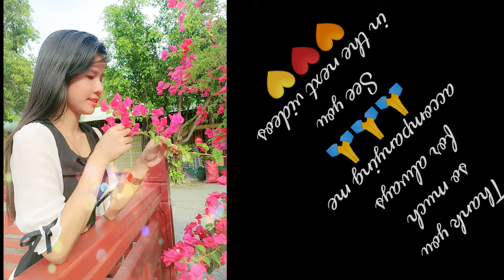Hoa giấy/Bougainvillea - Relaxing music - LLP 10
Hoa giấy bonsai là loài hoa xinh đẹp, nhiều màu sắc, hình dáng độc đáo và một số nét đặc trưng
Hoa giấy thuộc họ thực vật: Nyctaginaceae
Tên khoa học: Bougainvillea spectabilis
Tên gọi tại việt nam: hoa giấy, cây bông giấy, cây hoa móc diều.
• Hoa giấy được trồng rất nhiều để tô điểm thêm cho không gian ngôi nhà  cũng như tăng thêm vẻ đẹp của thành phố. Bên cạnh đó, cây còn mang trong mình ý nghĩa phong thủy rất tốt.
Lily hy vọng hình ảnh của những cây hoa giấy bonsai xinh đẹp do Lily quay sẽ giúp cả nhà có những phút thư giãn thoải mái.
.o0o.
Video made by Lily Pham.
I take a photo in Chau Doc city.
.o0o.
Nhạc nền: Giọt lệ đài trang - Tác giả: Châu Kỳ.
.o0o.
.o0o.